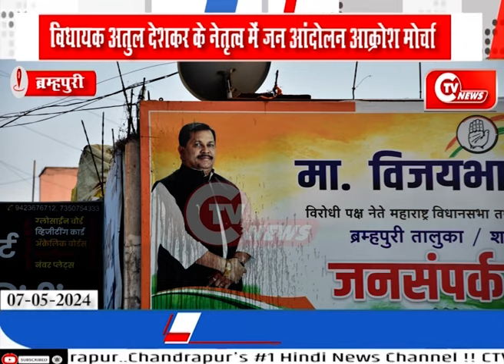विधायक अतुल देशकर के नेतृत्व में जन आंदोलन आक्रोश मोर्चा